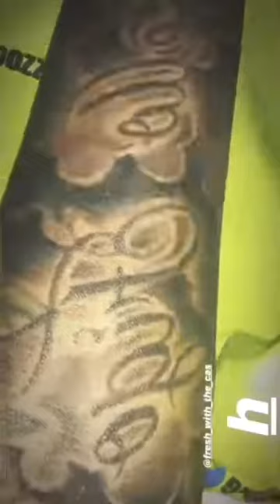BELLO FIGO MINACCIA MANNY FRESH E LO PRENDE IN GIRO DOPO AVERGLI RUBATO LA FIDANZATA MANNY RISPONDE